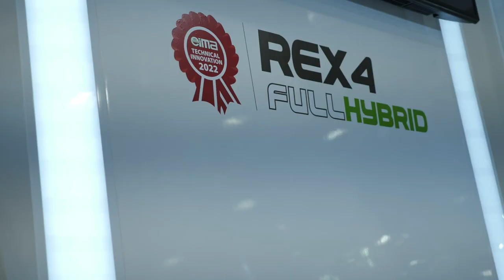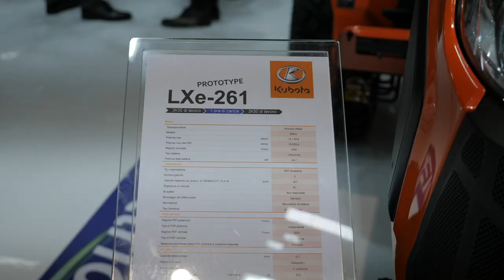EIMA on Stage - le novità per mezzi ad alimentazione elettrica ad EIMA International 2022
Non poteva mancare anche un focus sulle macchine elettriche presenti ad EIMA International in questi giorni. Ecco che EIMAonStage vi porta tra i padiglioni in fiera per mostrarvi le novità di questo settore come
・LANDINI - Full Hybrid
・GOLDONI - B1e
・ANTONIO CARRARO - eSP
・KUBOTA - Lxe-261

Servizio realizzato da: Gabriele Ragazzini

Agrimeccanica è la sezione di AgroNotizie® dedicata alle macchine agricole, pensata per i costruttori, i concessionari e gli utilizzatori.

-- Soundtrack: Motivational Epic Sport Rock Trailer Main Version by DmitriyGurzhiy via audiojungle.net